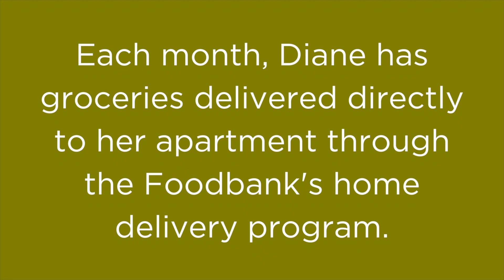Every meal has a story. Meet Diane.